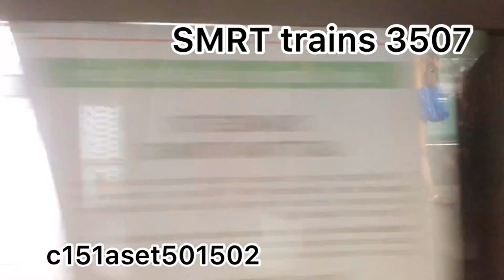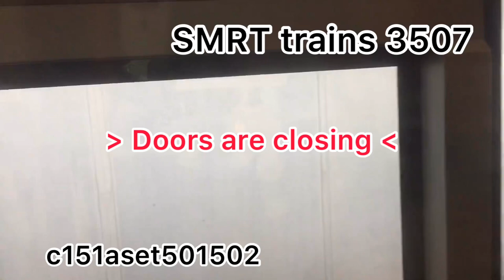C151A set 533/534 ride from Bedok to Paya Lebar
Thank you to Rifqi ( SG Transportation Channel) for the clip of 099/100

Rifqi’s Instagram

Rifqi’s YouTube

Strictly no duplicating, screenshot, screen record or using any part of this video without my permission
Failure to comply will result in a police case

Main reps
C151 set 099/100
C151A set 501/502

This was the last time I ever film 533/534 on EWL. Really hope my 533/534 is fine